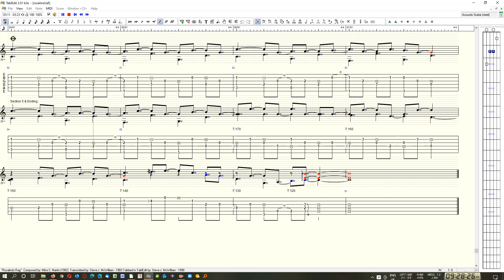"Rosalind's Rag" - Mike C. Martin (MM)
"Rosalind's Rag" - Composed by: Mike C. Martin - 1982
Tabbed by: Steve J. McWilliam - 1983